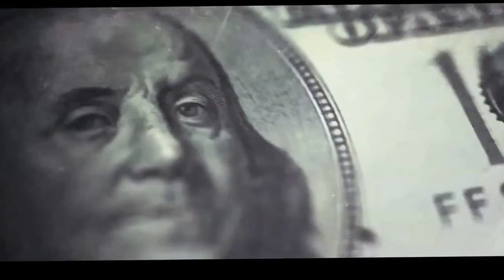The Division DELAYED AGAIN?! & Xbox One Beta Inbound!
So, after months of waiting already for tom clancy the division, we have received another leak from supposedly a Ubisoft insider, who claims the game wont be out this year...AGAIN